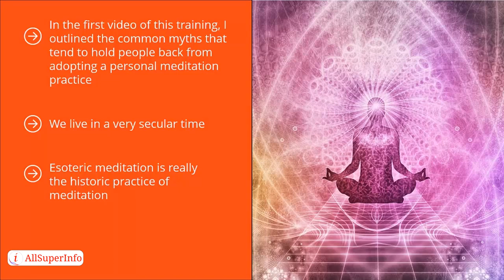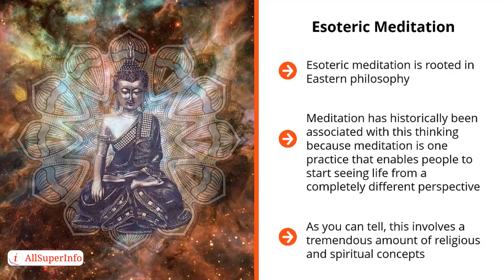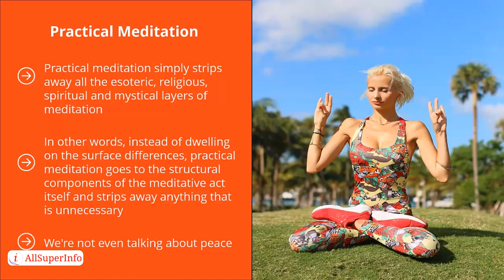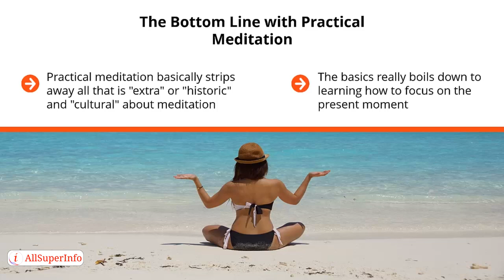04 Practical Vs Esoteric Meditation